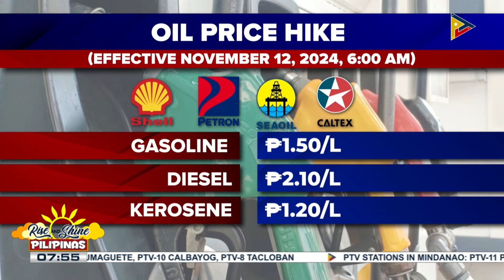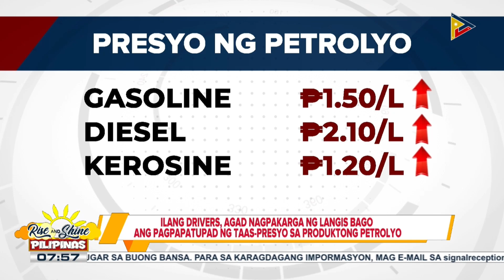Ilang drivers, agad nagpakarga ng langis bago ang pagpapatupad ng taas-presyo sa produktong petrolyo